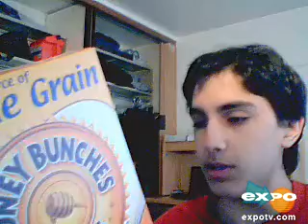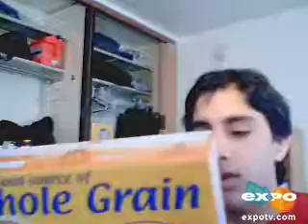Reviewed: Honey Bunches of Oats Honey Roasted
Check out what real people are saying about Honey Bunches of Oats Honey Roasted cereal.